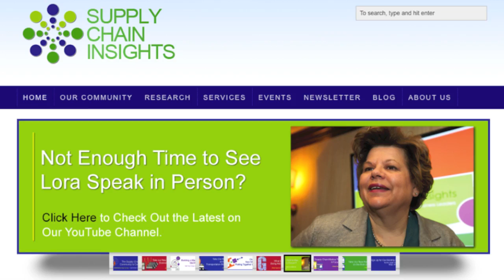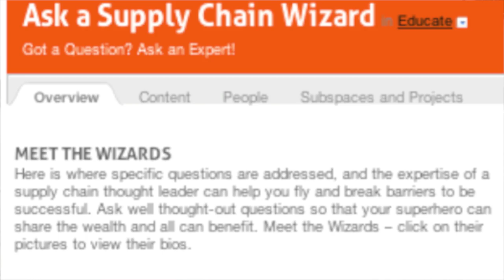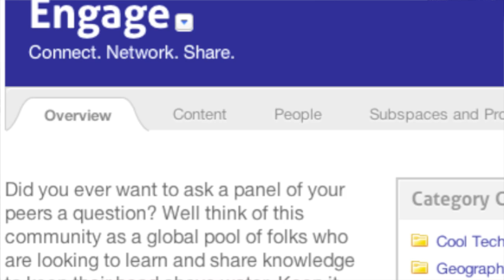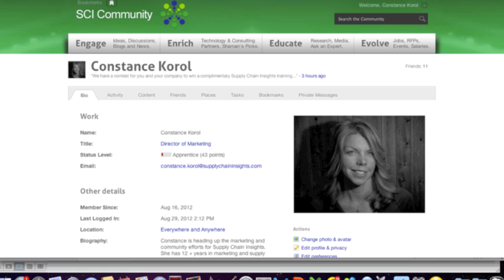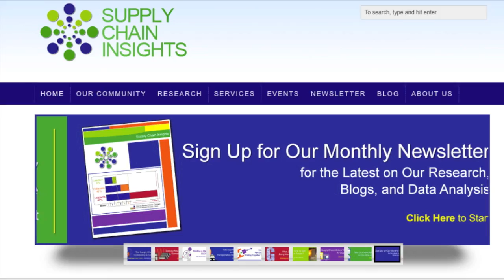Launch of the Supply Chain Insights Community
Constance Korol, Director of Marketing at Supply Chain Insights talks about the launch of the Supply Chain Insights Community from NYC. Hear how global supply chain professionals will network and share knowledge in the new community